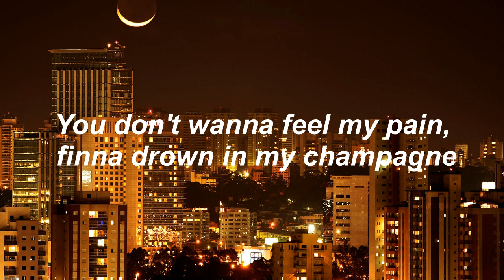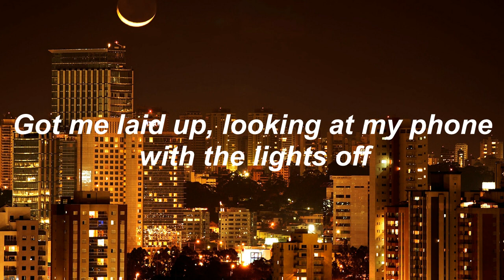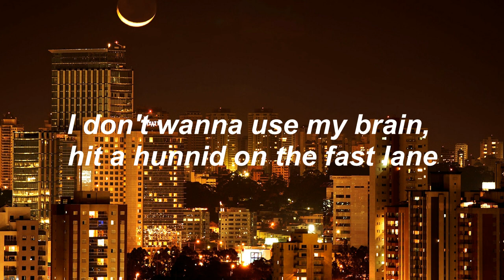brennan savage - moon girl (lyrics)